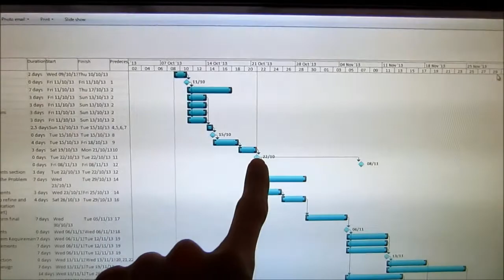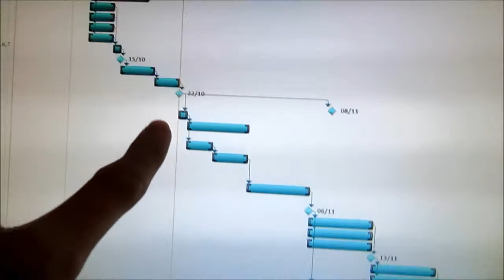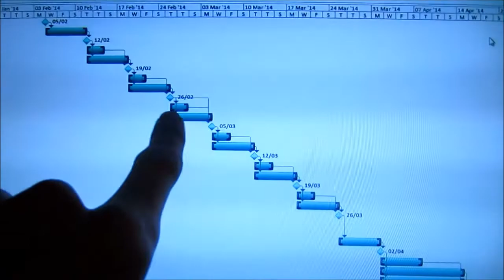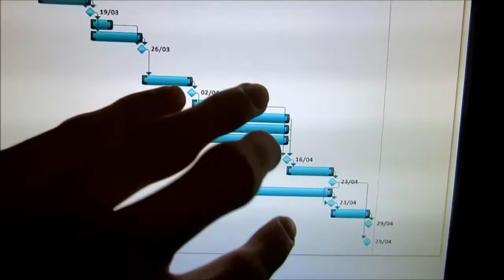Beast Mode Gantt Chart Skills (22.10.2013) Day 814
Making some insane gantt charts for the group coursework in this video